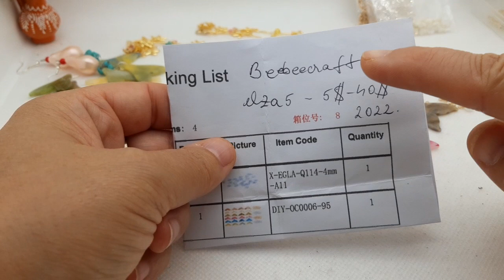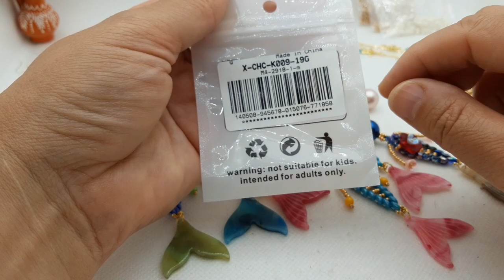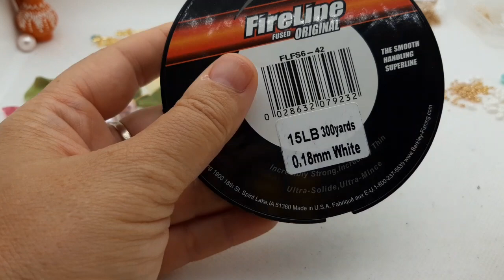Diy video tutorial ,,SIRENETTE MAGICHE,, in collaborazione con la Beebeecraft earrings pendant 🧜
link negozio:
Se avete 100 iscritti al canale YouTube e desiderate una collaborazione:
materiali necessari:
perla 12mm
perline superduo
perline rocaille Miyuki 11/0 , 15/0